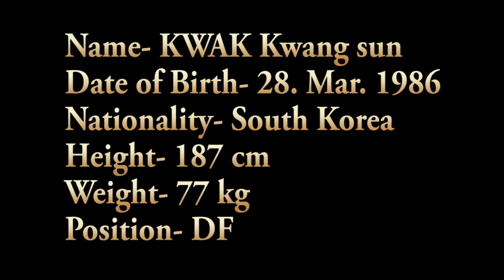2016 KWAK Kwangsun's Highlight